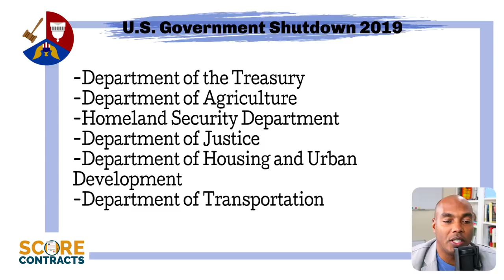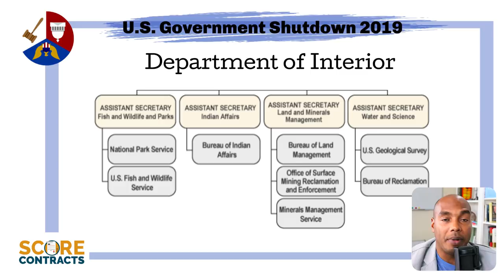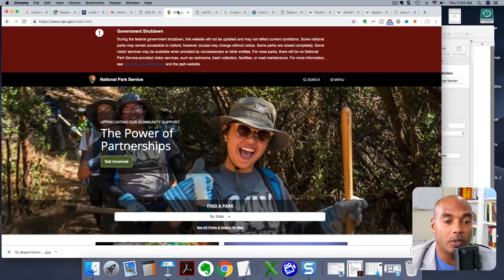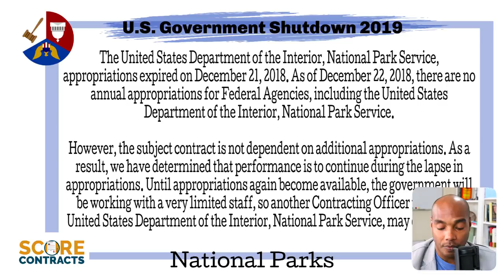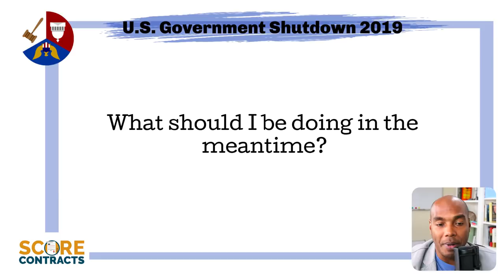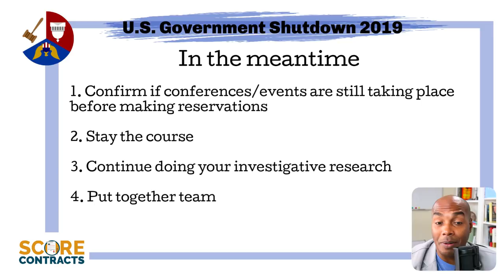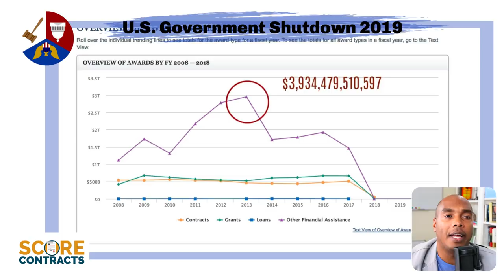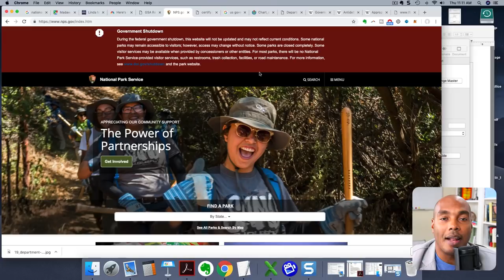What should I be doing while the government is shutdown? - Eric Coffie